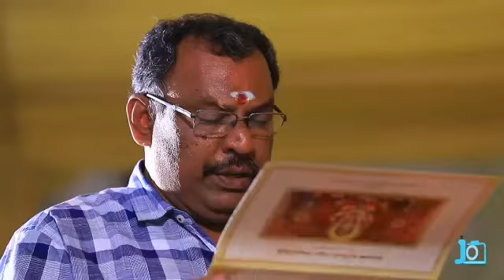MATHAN & SUGANYA GRAND WEDDING HIGHLIGHTS